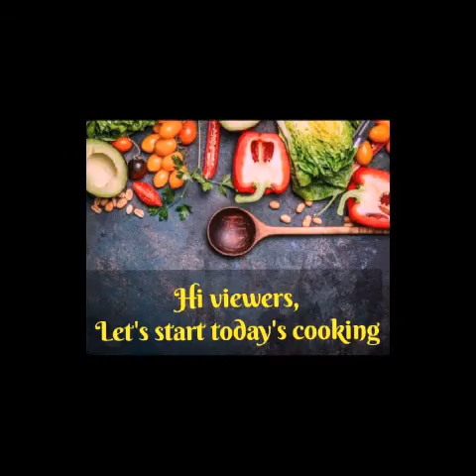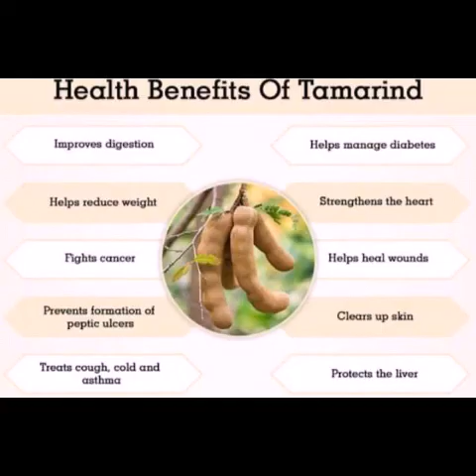Kovil Puliyodharai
RNo 49
My favourite rice # spicy# yummy#must try